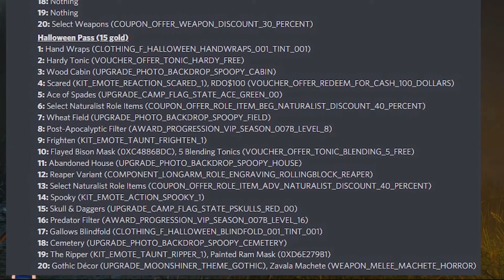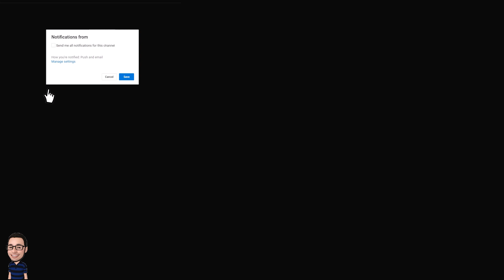🤠ULTIMOS DETALLES🤠 HALLOWEEN, FECHA, FOTOS, LICORISTA ZOMBIES Y MAS EN RED DEAD ONLINE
LINKS A VIDEOS Y PAGINAS DE DE UTILIDAD

rdr2 noticias
rdr2 nuevos detalles
rdr2 novedades